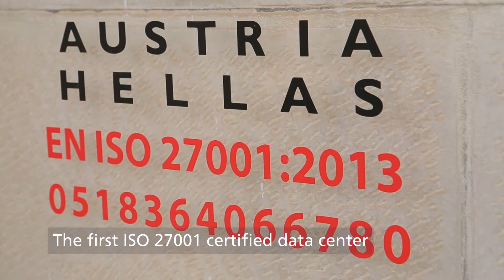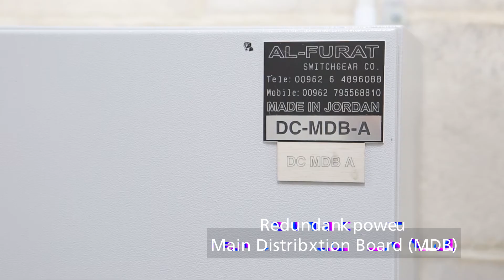مركز بيانات أمنية Tier III في ضاحية الرشيد - Umniah Data Center in Dahiyet Al-Rasheed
أول مركز بيانات للتصميم والمرافق Tier III في الأردن وأول مركز بيانات معتمد حاصل على شهادة ISO 27001.

The first Tier III design and facility data center in Jordan, and the first ISO 27001-certified data center.